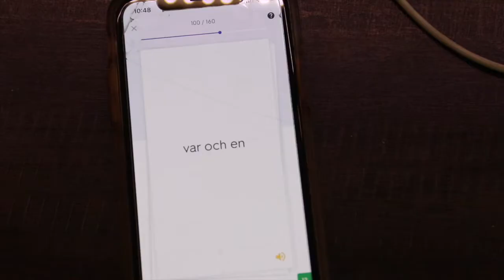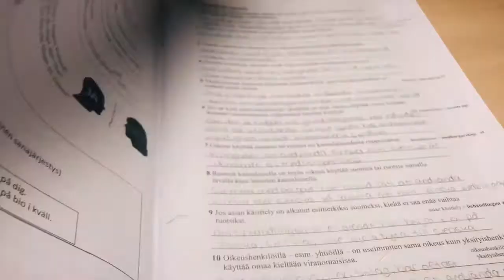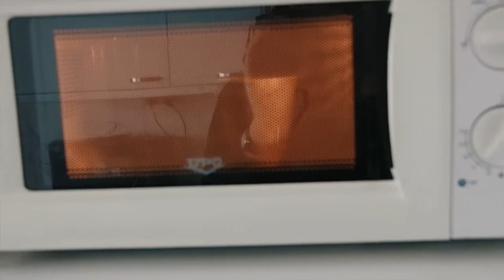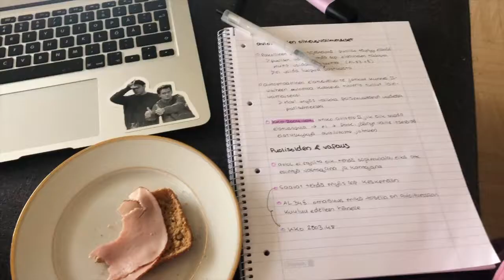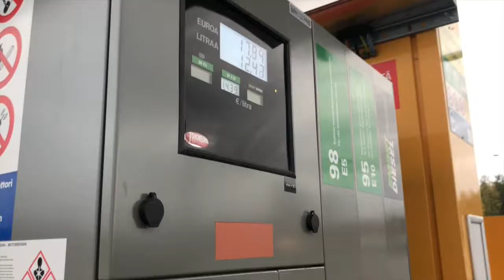university productive day in my life (in french) + EXCITING NEWS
Hope you enjoyed me babbling to you in french for the first time in a while– trylingual is back haha XD

lemme know what you thought about it!

kisses and hugs & see u next Monday!

Jasu

❀ INFO ❀
- posting schedule: Mondays 6PM EEST
- university (/college) & lifestyle content
- trylingual channel (I TRY to speak in 3 languages but usually fail): all the texts are in English (why?) to maximize the number of people who can understand me